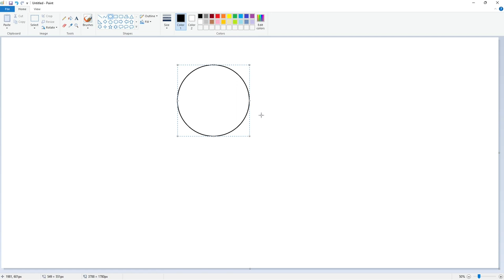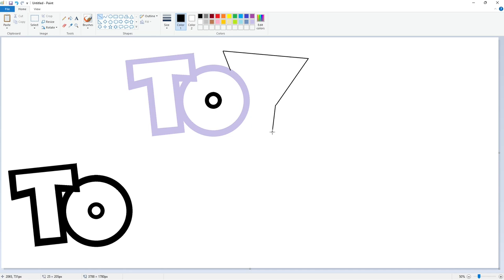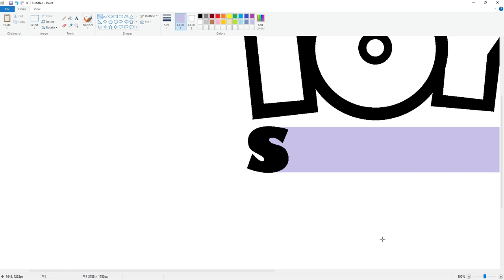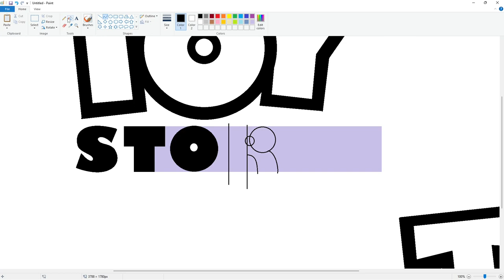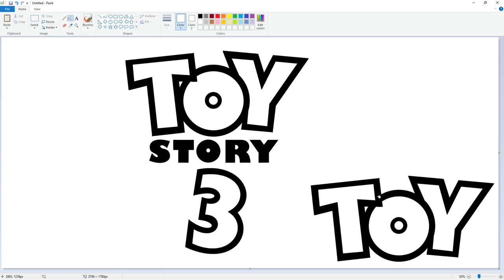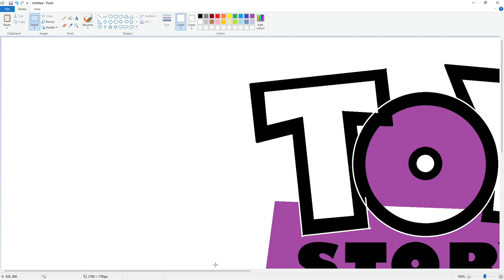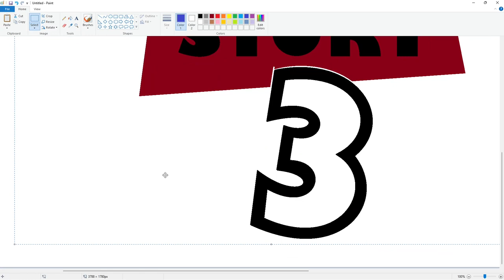How to draw the Toy Story 3 logo using MS Paint | How to draw on your computer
In this video, I will show you how to draw the Toy Story 3 logo on your computer using Microsoft Paint. Have Fun!